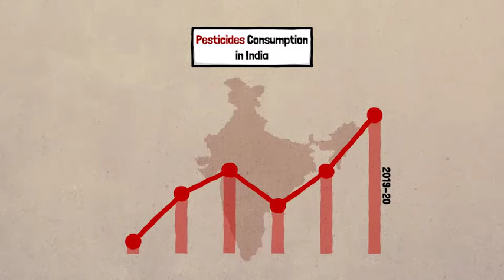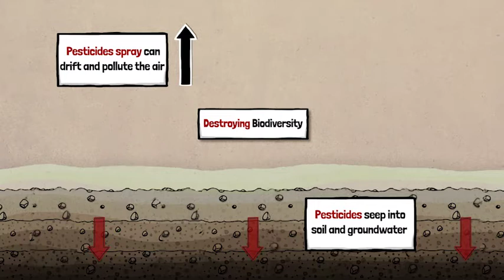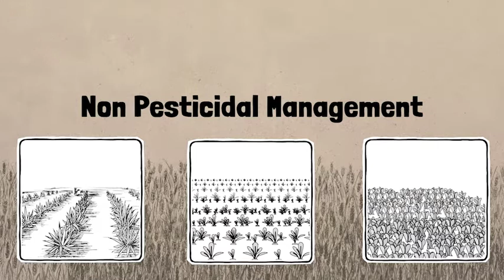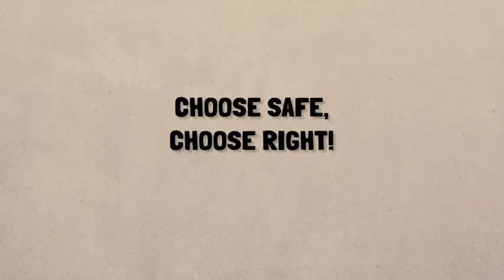Choose Safe Food, Choose Right Food English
This movie is made for the consumers to make an informative decision while choosing pesticide free produce in the market. It covers the current details of pesticide usage, it's impact on the health of the farmers, economy and the environment.